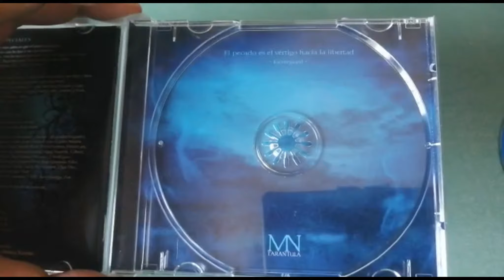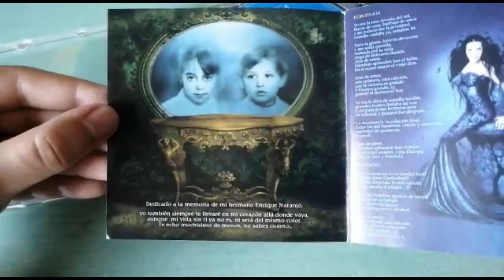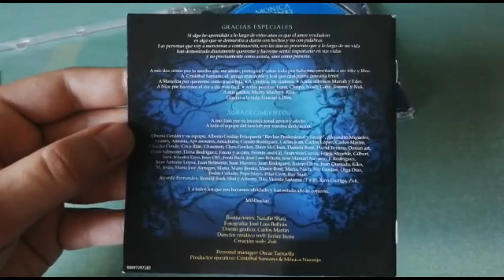MÓNICA NARANJO – TARÁNTULA (CD UNBOXING)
Unboxing de Mónica Naranjo – Tarántula (2008)

TrackList:
 1 - «Europa»
 2 - «Todo mentira»
 3 - «Usted»
 4 - «Para siempre»
 5 - «Amor y lujo»
 6 - «Idilio»
 7 - «Diles que no»
 8 - «Kambalaya»
 9 - «Eva»
 10 - «Amor y posesión»
 11 - «Revolución»
 12 - «El Descanso»